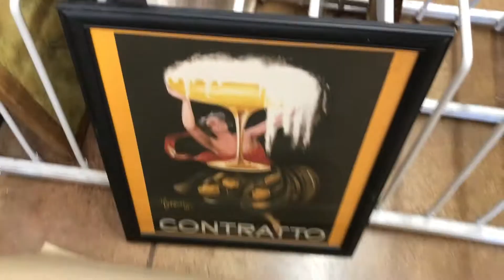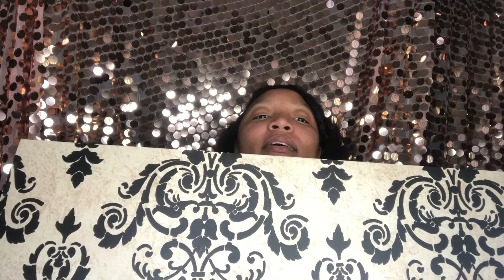COME SHOP WITH ME | LET’S GO THRIFTING | WHAT I GOT AT GOODWILL | FOLLOW ME